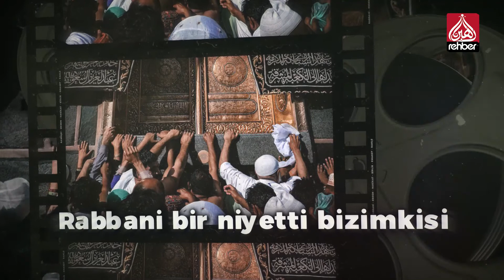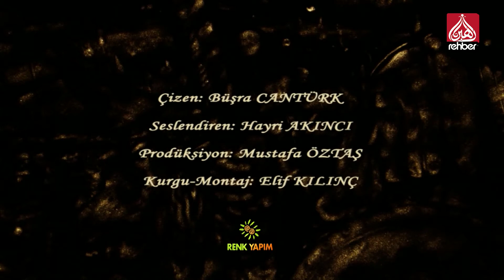Pergel | Avrupa Nasıl Yaşıyor